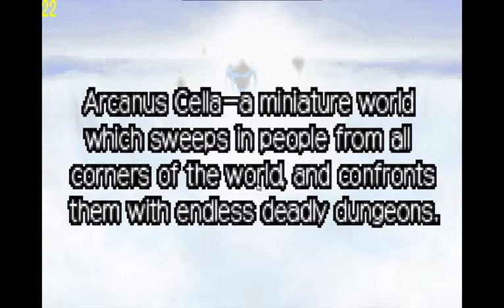[HD] Cladun X2 - Part 1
Welcome all you gorgeous guys and gals to our new adventure! This is my second serious walkthrough that I intend to finish, and it will be updated regularly so you'll never be denied your dose of awesomeness! A new part will be uploaded every Tuesday, so you'll always be able to have a fresh video of our beautiful friendship time! :)

I hope you all enjoy the crazy Japanese anime world of Cladun X2 in glorious HD, and I want you to know I prize this time we spend together laughing as we play these epic video games, so get a chilled glass of lemonade, and let the adventure begin!

- Eco xxx